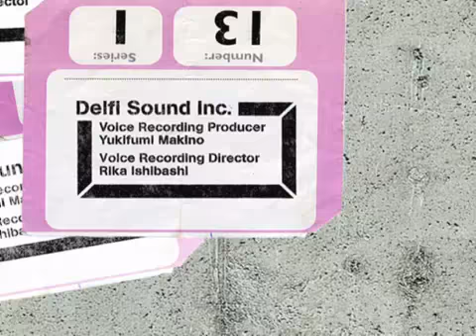Project Heroes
A new game from the creators of Killer 7